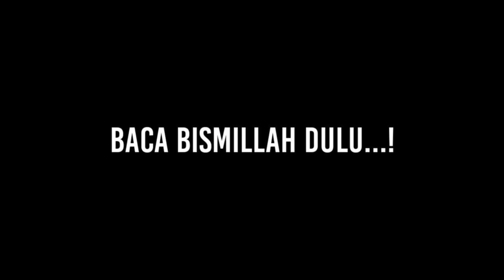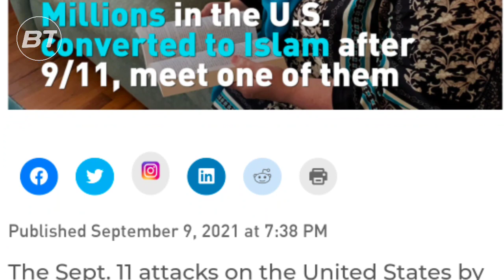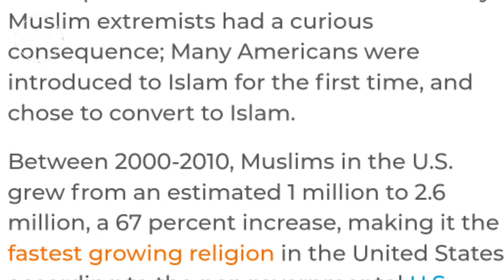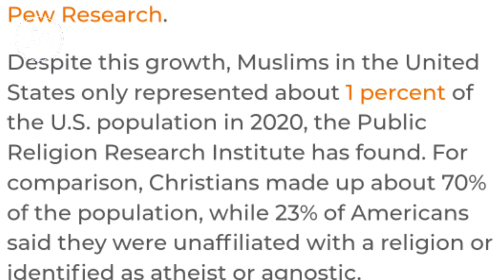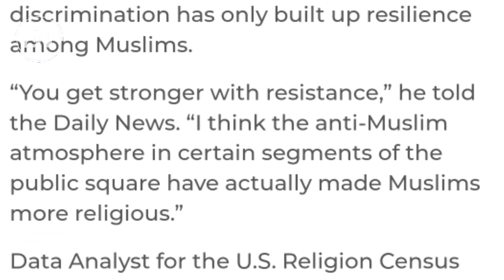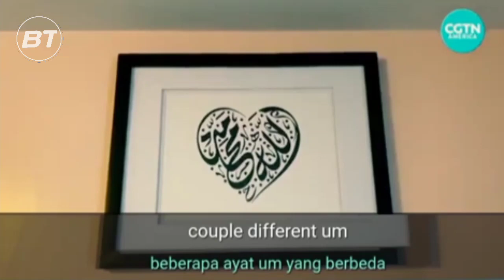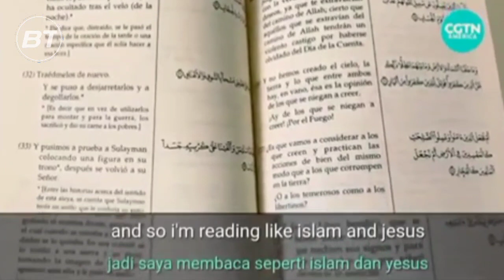Jutaan Orang Amerika Masuk Islam ternyata bukan Hoax‼️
Jutaan orang Amerika masuk ke dalam agama islam ternyata bukan hoax ini salah satu diantaranya.
Sintia coc ubaldo anggota delegasi Partai Demokrat Amerika masuk Islam setelah 11/9